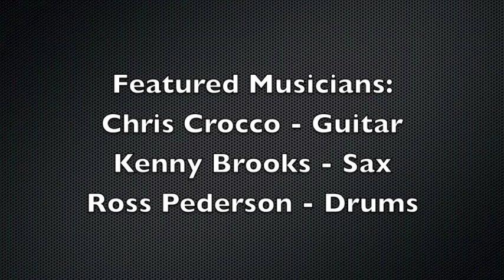The Chris Crocco Fluid Trio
Nelson Condé Productions presents:

Live at The Howland Cultural Center

BRAND NEW DVD for 2012 featuring:
Chris Crocco - Guitar
Kenny Brooks - Sax
Ross Pederson - Drums